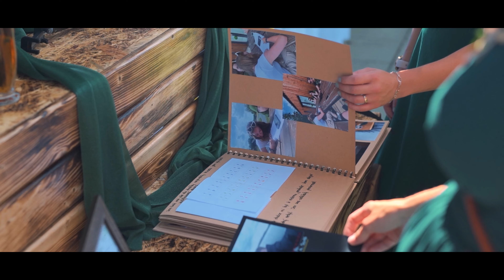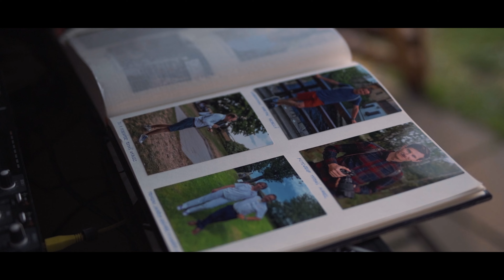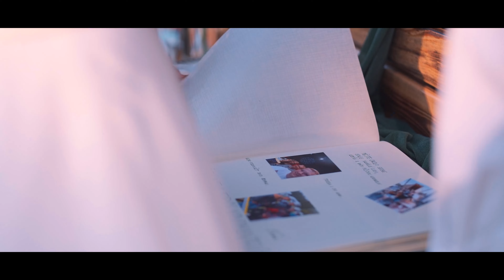Svatební video | Kristýna a Michal 24. 8. 2024